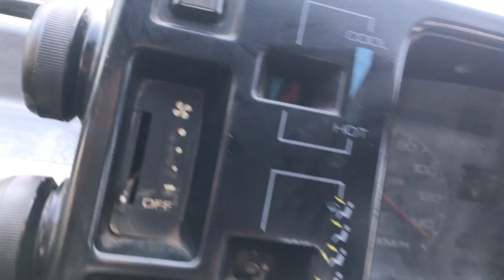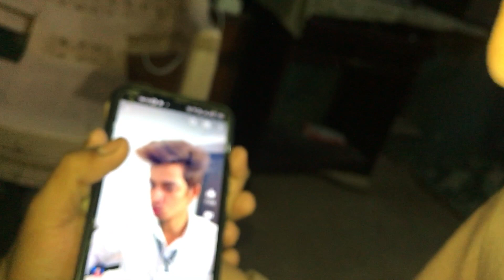CAR WASH KARWAi AJ CULTURE DAY KA LIA